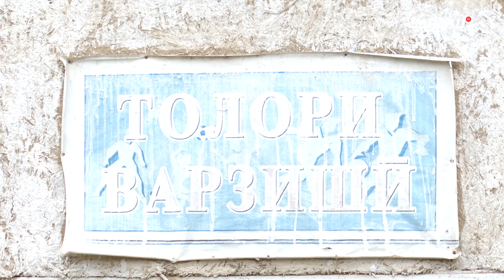Самт. Ноҳияи Балҷувон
Самт нохияи Балчувон / Фирдавси Хурсанд ТВ Варзиш / Samt Baljuvon Tajikistan